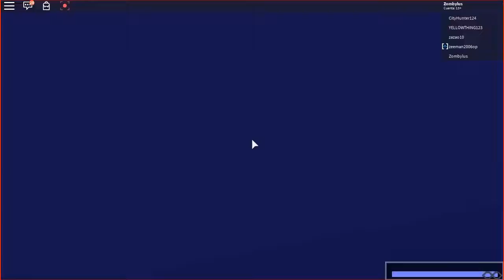ROBLOX - El mapa de Baldi's basic in education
Hola.!! bienvenidos a un video nuevo ^^ hoy jugamos un mapa en Roblox de este juego que está en tendencia actual.